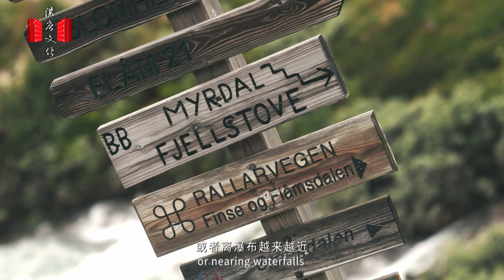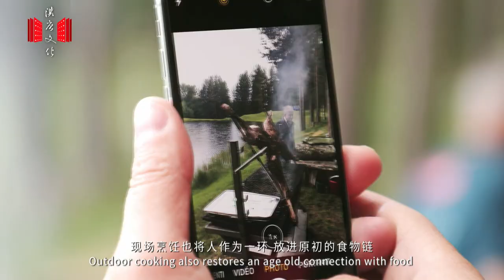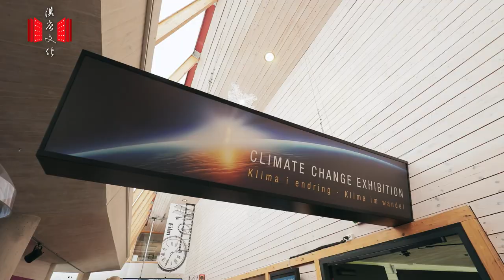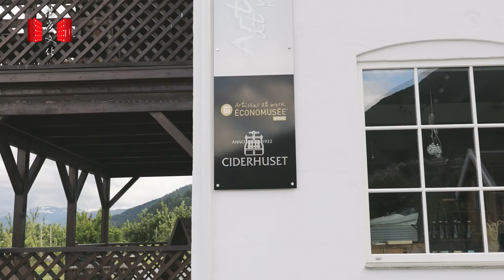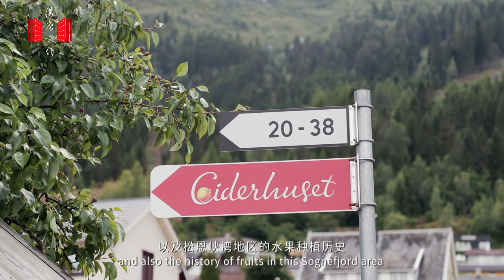Jade 959 Norway 2018